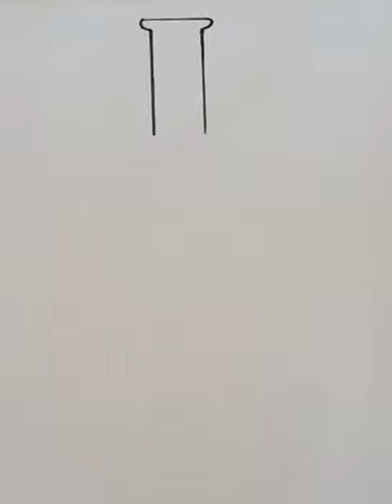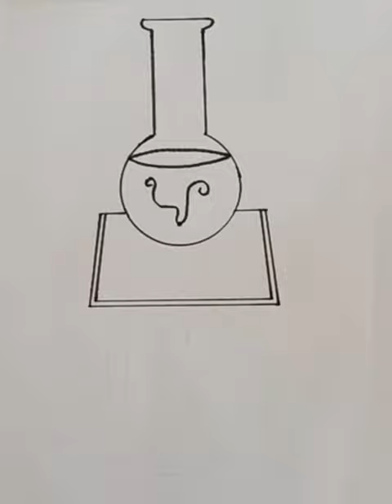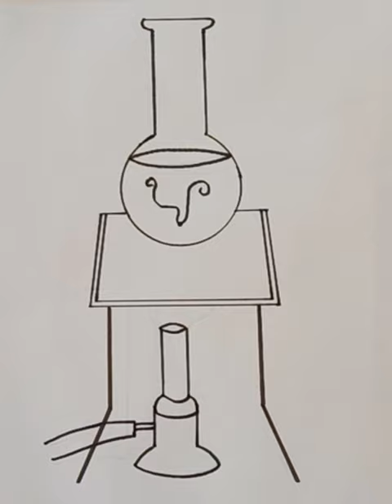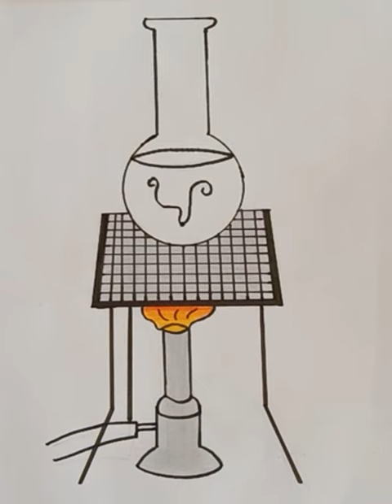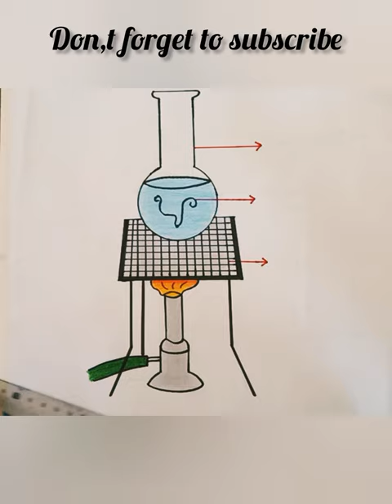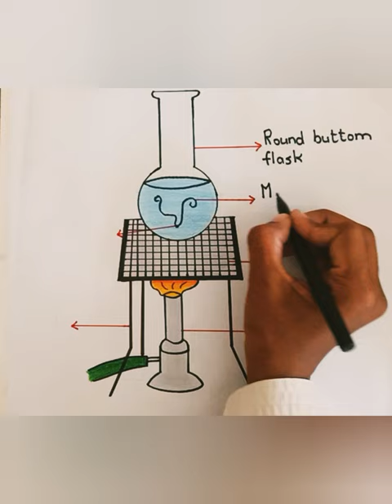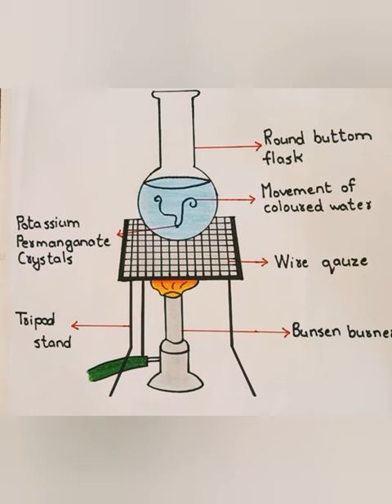How to draw convection of heat/class 7th convection of heat diagram #2023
Assalamualaikum

Welcome to Art&drawing with Afzaal
Today l will draw convection of heat diagram

Things required 👇

Drawing book or white paper
Black marker
Pencil
Pencil colour
Tape
Scale